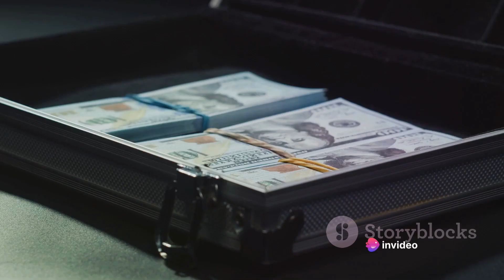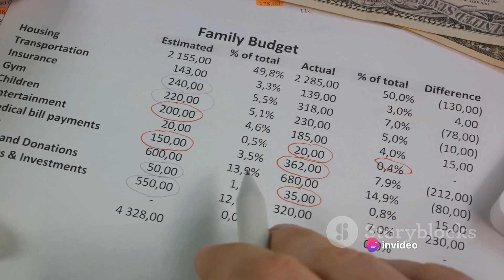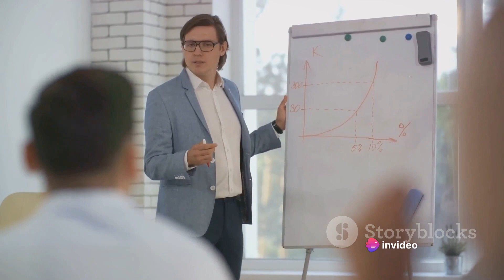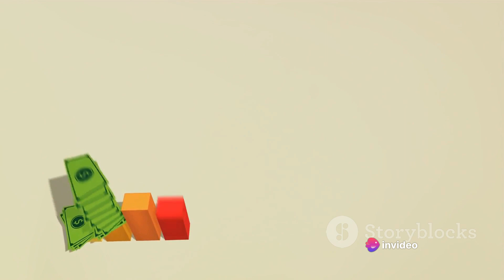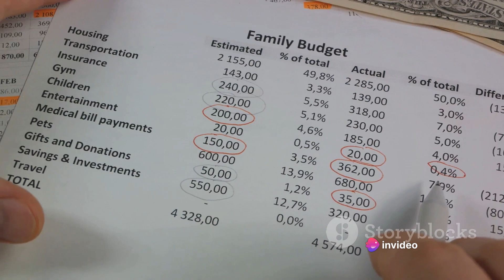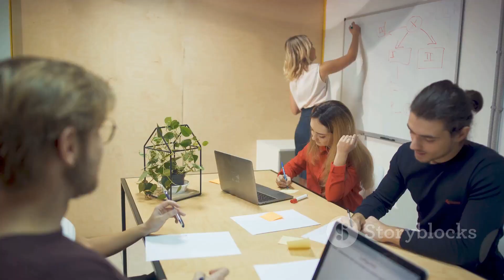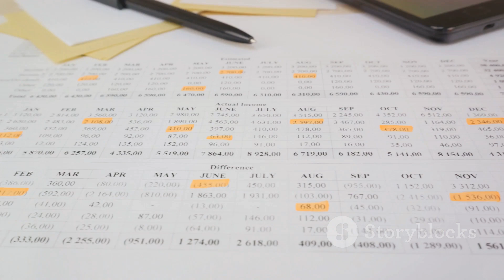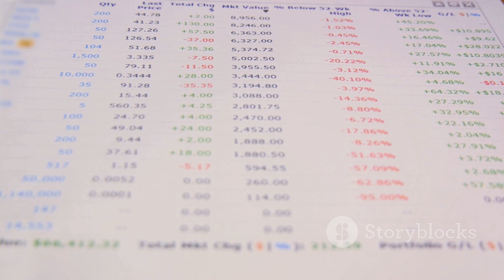Mastering My Budget: Unlocking Financial Success & Goal Enhancement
In this insightful video, I delve into my journey of mastering my budget and effortlessly following it. As I share my personal experiences, tips, and strategies, you'll learn how to refine your financial goals and boost your chances of achieving long-term success. From practical budgeting techniques to effective money management methods, this video covers it all. Join me on this transformative path towards unlocking your full financial potential, and start taking charge of your money today. Don't miss out on this empowering video that is sure to bring you one step closer to financial freedom!

Another valuable strategy is learning to invest wisely. Investing isn't about haphazardly allocating your funds to the first option that presents itself. Instead, it's about intensive research, comprehending associated risks, and making judicious decisions. A wise investment strategy involves diversifying your portfolio. This is akin to wisely distributing your eggs into different baskets to reduce risk and augment potential returns.

Exploring the world of stocks and bonds can also prove fruitful. Stocks allow you to own a piece of a company and participate in its successes, while bonds are For more valuable content and helpful resources on personal finance and goal enhancement, remember to subscribe to my channel and hit the notification bell to stay updated.

Mastering My Budget: Unlocking Financial Success & Goal Enhancement,mastering my budget: unlocking financial success & goal enhancement,personal finance,financial education,financial goals,self improvement,kelvin learns investing,financial empowerment,financial wellness,behavioural economics insights,behavioural economics,behavioral economics,behavioural insights,top business school,university of toronto,uoft,what to expect singapore,loud budgeting,las vegas